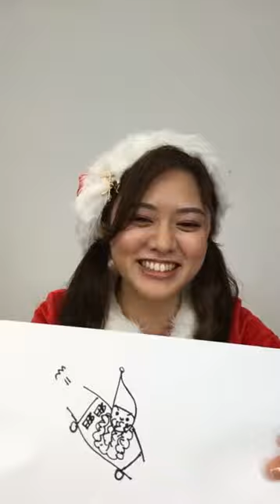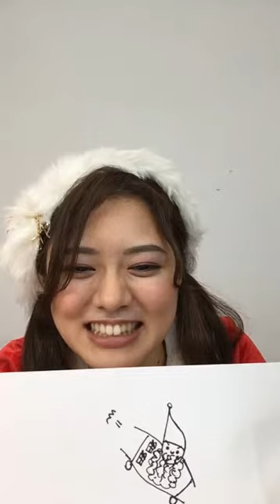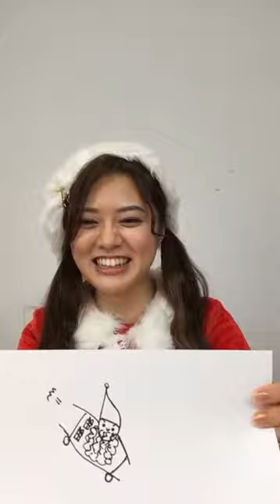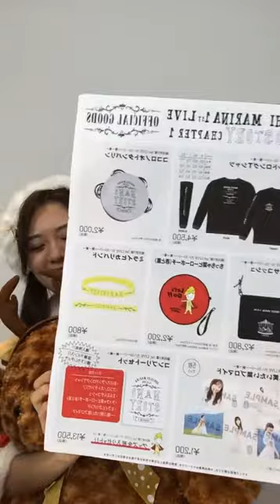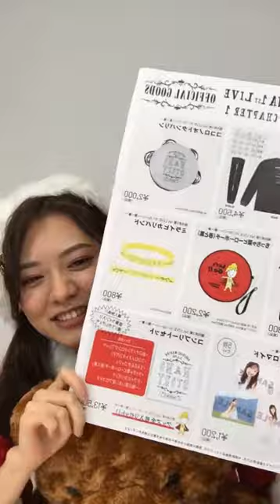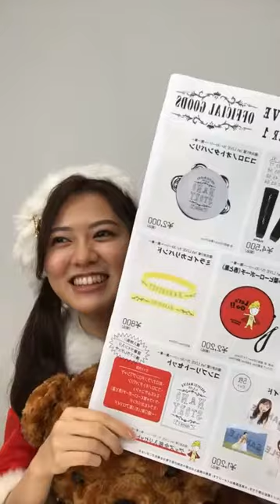ほりうちさん インライ 2021 12 24